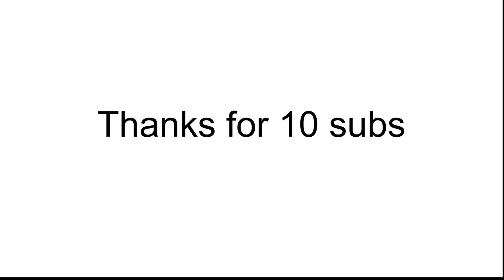10 Subscriber Special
Thanks

Check out some of my other videos, and let’s try to get to 20!!